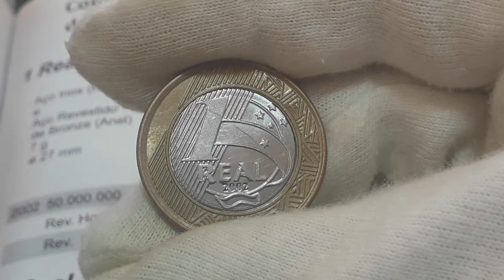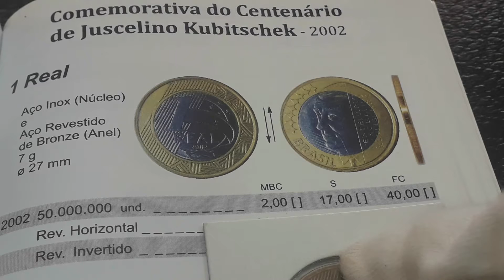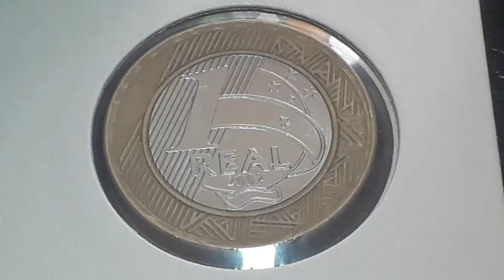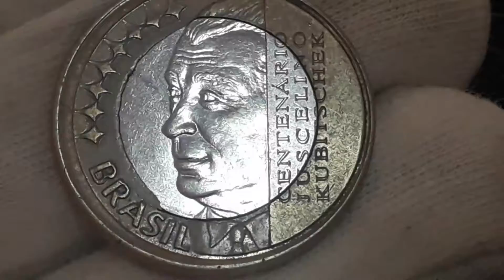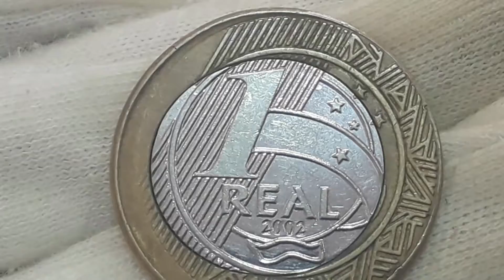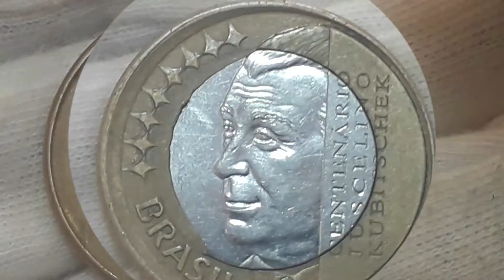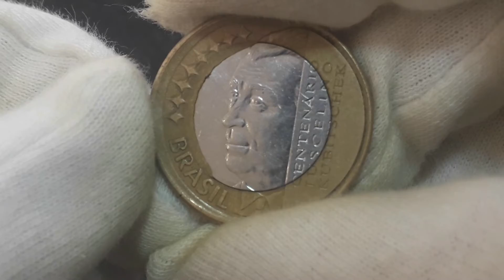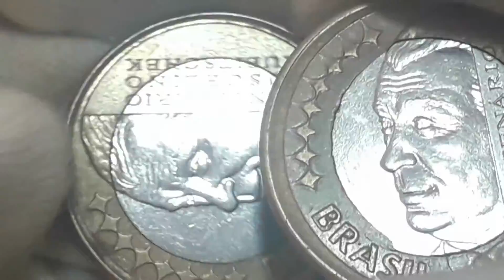COLEÇÃO COBIÇADA MOEDA 1 REAL JK QUE VALE 600 REAIS QUEM TEM SE DEU BEM CONFIRA SUAS MOEDAS BONÉ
O Vídeo COLEÇÃO COBIÇADA MOEDA 1 REAL JK QUE VALE 600 REAIS QUEM TEM SE DEU BEM CONFIRA SUAS MOEDAS BONÉ VAZADO apresenta uma das peças do JK Juscelino Kubitschek com um belo efeito boné e com o núcleo descentrado. COLEÇÃO COBIÇADA MOEDA 1 REAL JK QUE VALE 600 REAIS QUEM TEM SE DEU BEM CONFIRA SUAS MOEDAS BONÉ VAZADO trás valores atualizados e toda a riqueza de detalhes defeito de cunhagem. Fica a dica confira suas moedas quem tem se deu bem moedas raríssimas.
Sejam todos bem-vindos ao Wellington Canal Novos colecionadores.